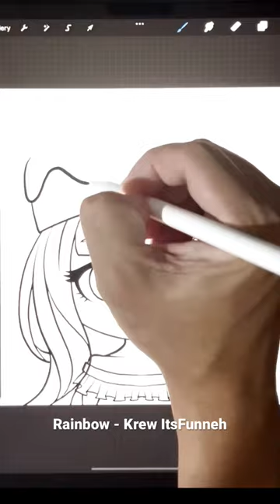🌈Speed Draw Rainbow 😍 ItsFunneh Krew